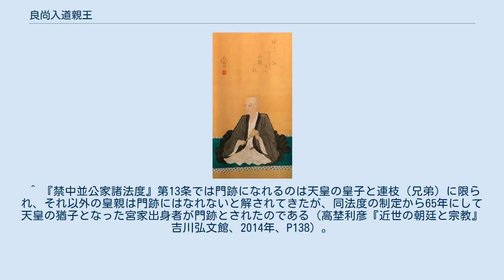良尚入道親王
良尚入道親王(曼殊院蔵) 良尚入道親王（りょうしょうにゅうどうしんのう、元和8年12月16日（1623年1月16日）- 元禄6年7月5日（1693年8月6日））は、江戸時代前期の京都曼殊院の門跡。
父は八条宮智仁親王。
母は丹後国宮津藩主京極高知の娘常照院。
幼称は二宮。
俗名は勝行・寛恒。
 曼殊院宮の付弟（ふてい）となり、1632年（寛永9年）後水尾天皇の猶子となった。
1634年（寛永11年）8月に親王宣下を受け、9月に曼殊院で得度している。
1646年（正保3年）3月には天台座主に任じられ、1656年（明暦2年）現在の京都御所近くにあった曼殊院を洛北一乗寺村へ移転し、伽藍を整備している。
1681年（天和元年）には曼殊院の門主に任ぜられて竹之内門跡と称された。
1687年（貞享4年）4月に曼殊院を退院して天松院と号した。
 絵画を狩野探幽・尚信兄弟に学び、池坊華道を納めて古典に通じるなど文化人としても知られた。
 ^ 『禁中並公家諸法度』第13条では門跡になれるのは天皇の皇子と連枝（兄弟）に限られ、それ以外の皇親は門跡にはなれないと解されてきたが、同法度の制定から65年にして天皇の猶子となった宮家出身者が門跡とされたのである（高埜利彦『近世の朝廷と宗教』吉川弘文館、2014年、P138）。